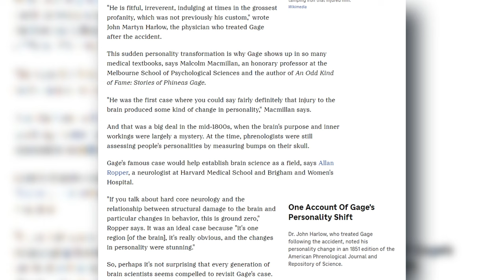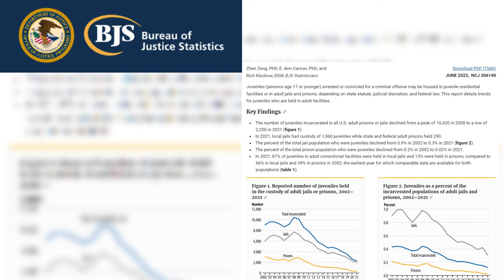How Robert Sapolsky's "Determined" Relates To "The Levels" & Free Will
The BSP -Ep 133

Why Brain Scientists Are Still Obsessed With The Curious Case Of Phineas Gage